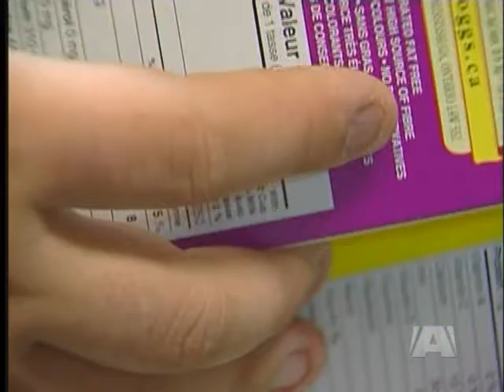Save-On-Foods Amazing Kids: Ed Cleveland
FRENCH CREEK - Ed Cleveland volunteers every week with the Salvation Army and just graduated high school with mostly A's and B's. But just a few short years ago, behaviour problems forced Ed to leave regular school. But by concentrating on the positive and blocking out the negative, Ed has overcome the obstacles in his path. He truly is an Amazing Kid.